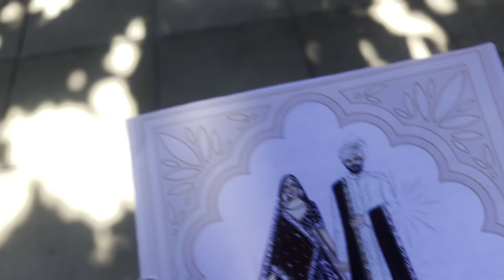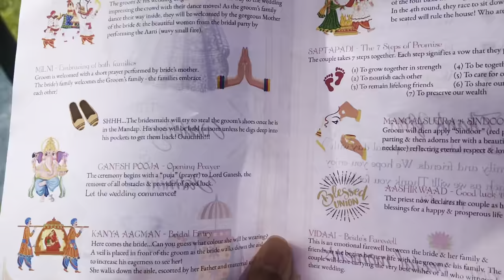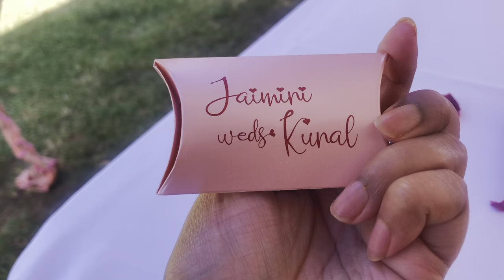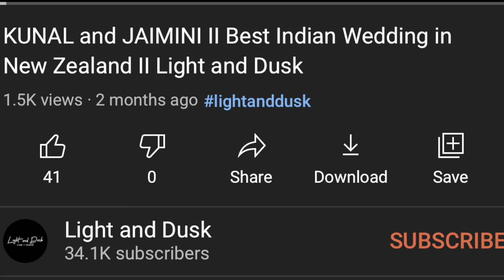Best Indian Wedding 2021: Jaimini & Kunal : Te Hihi Estate & Villa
This was the best Indian wedding ever this year  !!! Such a unique outdoor Indian Wedding right here in New Zealand